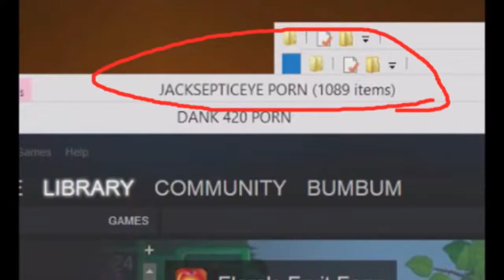Don't Tattle On Me - Septiplier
You can also suggest something so if you want something then write your suggestion/ story below in the comments.